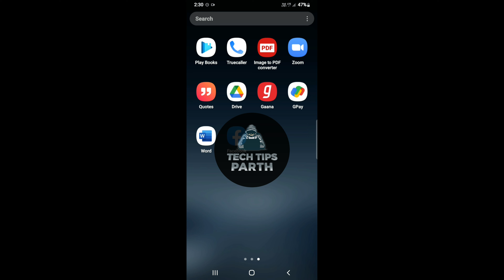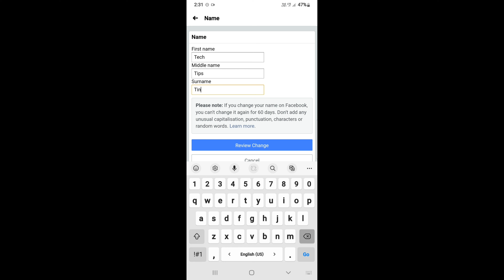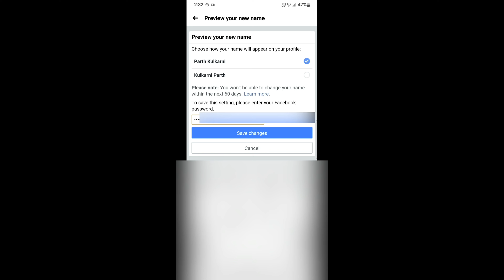How To Change Name On Facebook || Facebook ka Name Kaise Change Kare || Tech Tips Parth